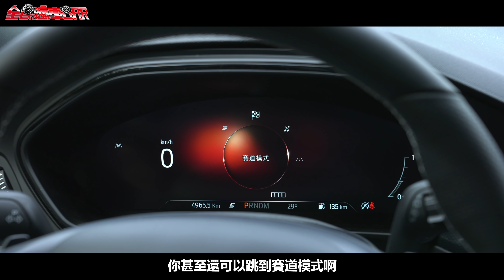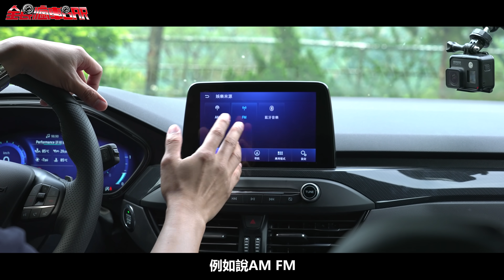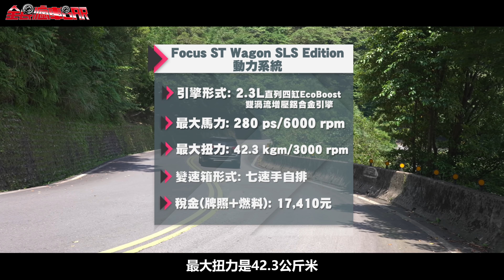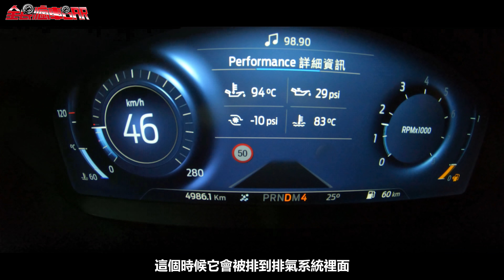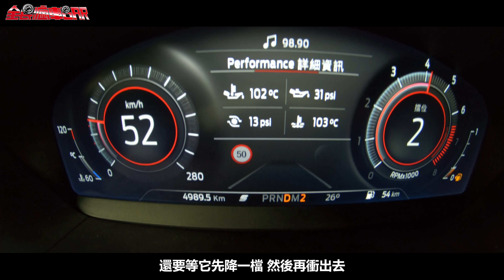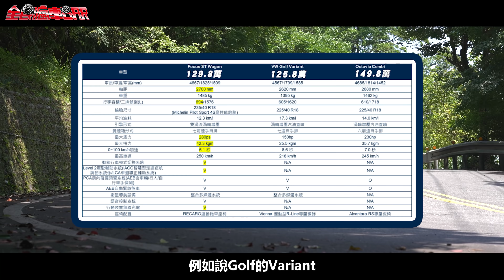真香！減價又減重 硬核性能迷首選德製旅行車 Focus ST Wagon SLS Edition - 試駕 怡塵【全民瘋車bar】 266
Focus ST Wagon自從去年7月正式上市之後
因為超性價比的表現
所以相當熱賣
現在也呈現一個缺車的狀況

本次試駕SLS Edition這個版本
售價為129.8萬
相較ST Wagon輕量化50kg的車身
在操控上更有加分的效果
但在配備上面少了全景天窗、B&O音響、抬頭顯示器
外觀則變為18吋鋁圈(235/40ZR18)、奪目之鐮頭燈組、車門防撞側條以及手動尾門